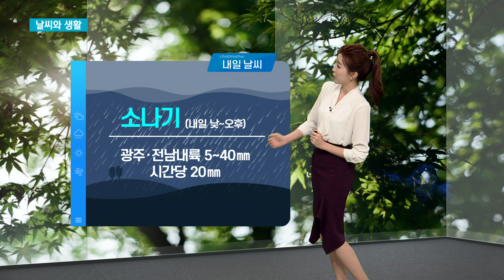초복 더위 후 비 소식이 있습니다! | 삼계탕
광주·전남 데일리 지역 뉴스쇼 "kbc 뉴스와이드"
07월 15일 뉴스와이드 입니다.

💌 제보
- 페이스북 페이지 : KBC 뉴스와이드
- 카카오톡 플러스 친구 : kbc 뉴스와이드